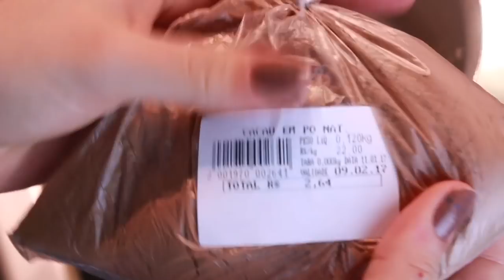DOCINHOS PARA CRIANÇAS #2 - 5 SOBREMESAS SUPER FÁCEIS PARA O VERÃO | KIM ROSACUCA